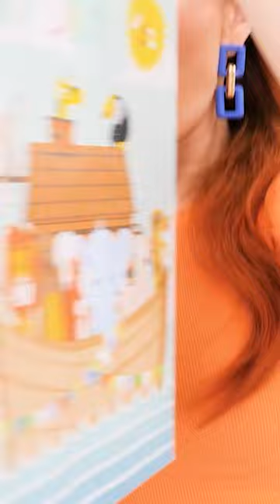¡Un papel higiénico muy especial!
¡A quién no le encantan los gadgets y trucos para el baño! ¡A veces, cuando solo quieres ver tu programa favorito mientras estás en la olla, nuestros pequeños y prácticos trucos para ir al baño te ayudarán a hacerlo con las manos libres! ¿Tratando de deshacerse de un inodoro apestoso? Bueno, tenemos los trucos de baño perfectos para ello. Y no nos detendremos allí, hay tantos gadgets de baño y hacks virales, ¡así que estén atentos!

GADGETS DE BAÑO MENCIONADOS EN EL VIDEO:

Luz Nocturna LED Para Inodoro

Grifo De Baño Elephant

Obstrucción De Drenaje / Removedor De Vello

Sistema De Conexión De Animales De Juguete Interactivo Con Estante Grande Poopalots

Bañera Portátil De Bidé / Asiento Para Inodoro